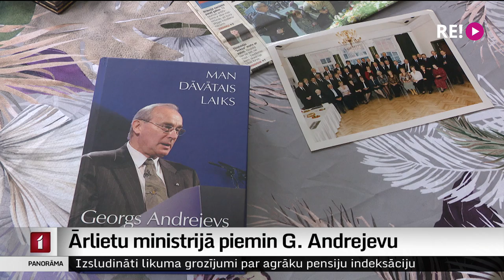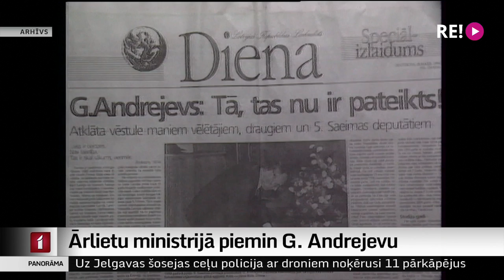Ārlietu ministrijā piemin G. Andrejevu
Ārlietu ministrijā šodien atvērta līdzjūtību grāmata mūžībā aizsauktā Georga Andrejeva piemiņai. Atvadīšanās no viņa paredzēta nākamnedēļ. Pasaulē pazīstamajam anesteziologam Georgam Andrejevam bija lemts būt par otro Latvijas ārlietu ministru pēc neatkarības atjaunošanas. Turpina Madara Līcīte.